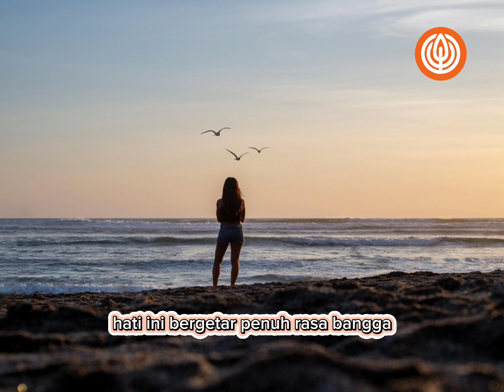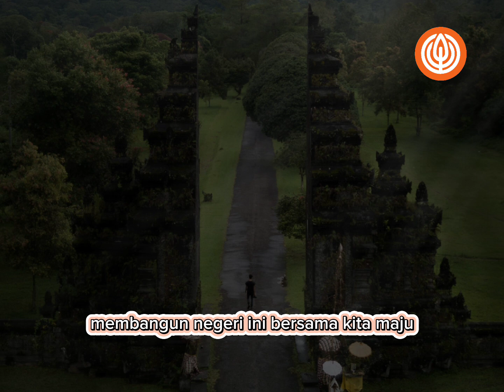Nusantara 2 - song by kaktoto